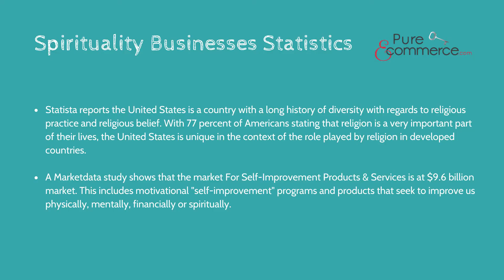Spirituality Businesses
Are you interested in starting a niche market online business? Then you should consider owning an e-commerce business that offers spiritual, religious, new age, or Christian products to the masses! The online marketplace is a great place to offer a variety of products to suit the needs of believers from inspirational books, music, home decor, jewelry, gifts, and much more!